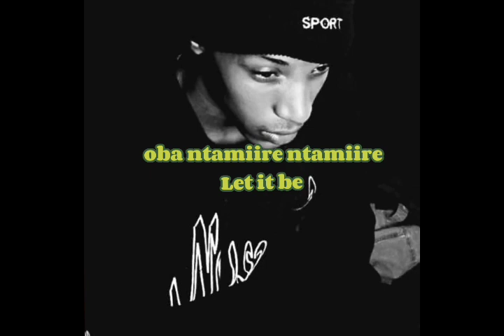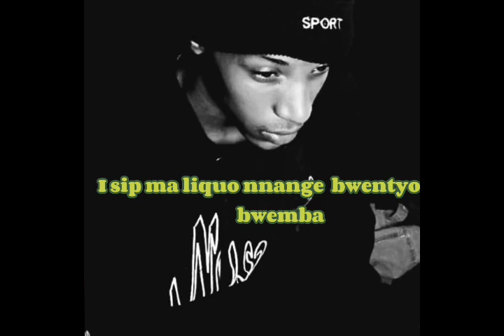Anando - Drink ( official lyrics video )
Drink official lyrics video